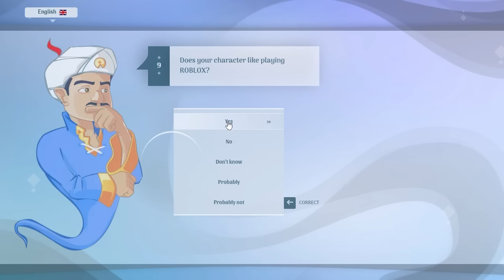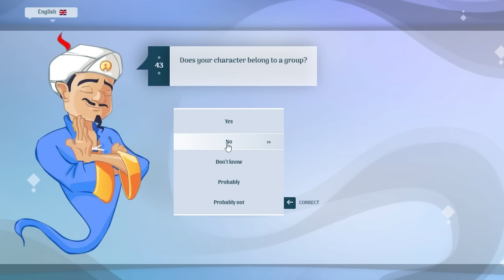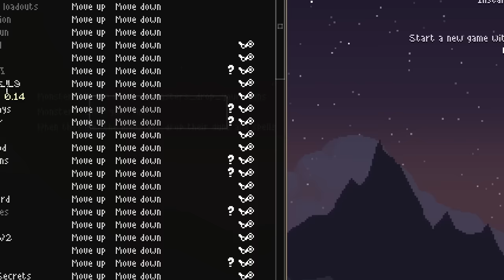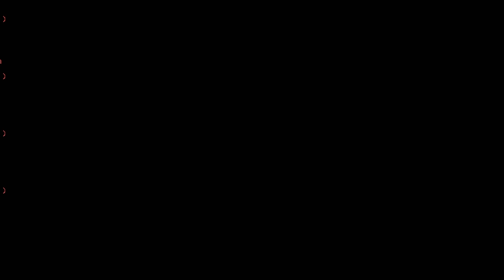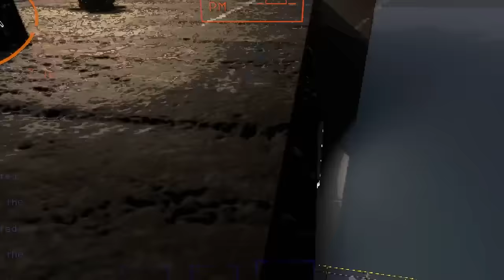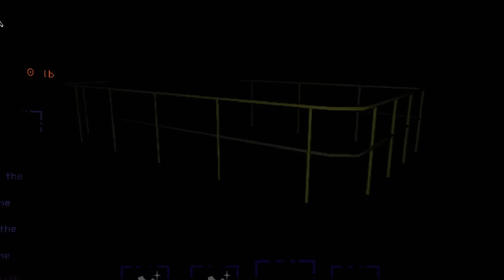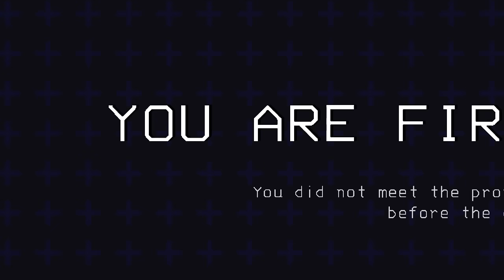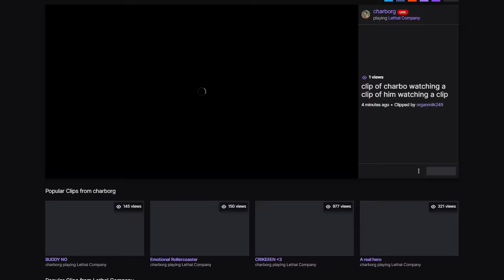Charborg Streams - Hanging out for a bit then Lethal Company with a bunch of friends at 5 CST